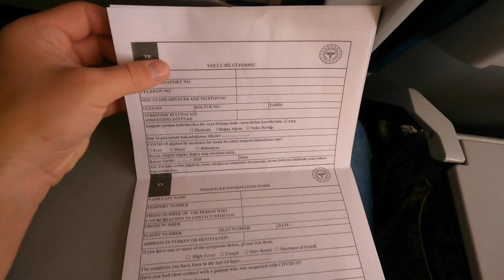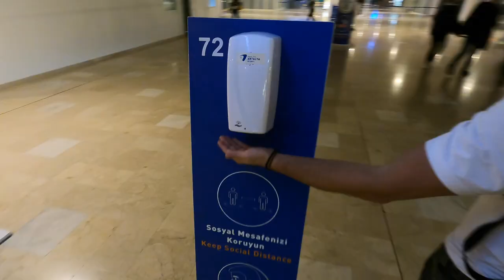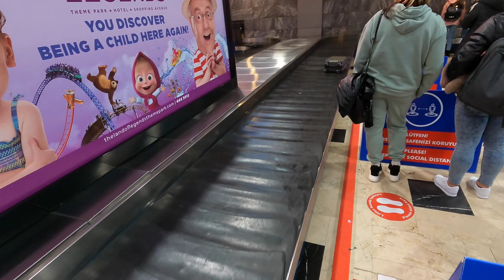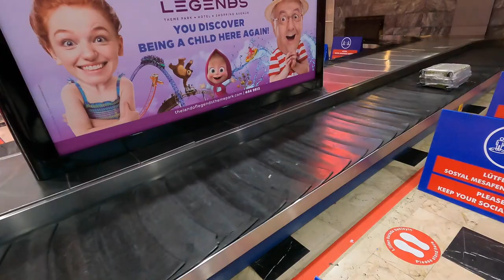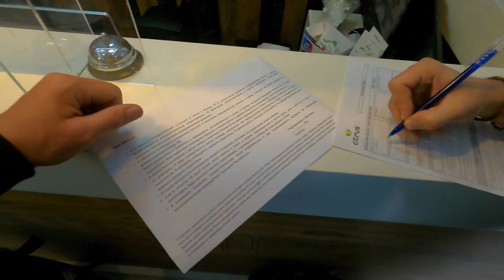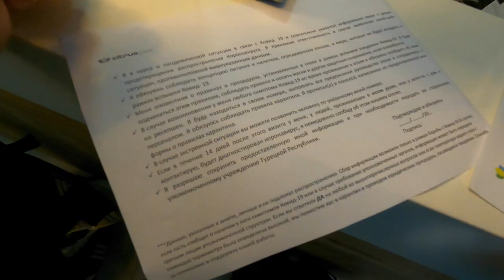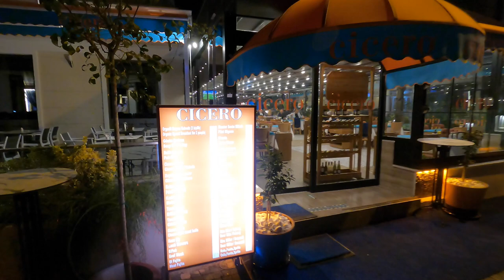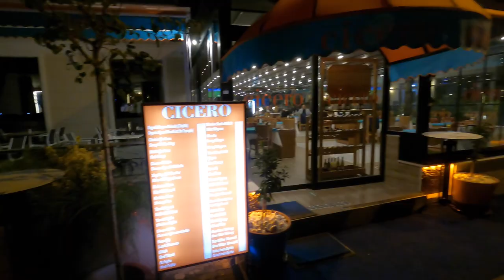ТУРЦИЯ 🇹🇷 БЕЗ ВСЁ ВКЛЮЧЕНО! ПРАВИЛА УЖЕСТОЧИЛИ - ЗАКРЫТЫ КАФЕ И РЕСТОРАНЫ! ПРИЛЕТЕЛИ В АНТАЛИЮ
📸 МЫ В INSTAGRAM:
❗️Наше путешествие в Турцию с Ильей в по самой дешевой путевке в город Аланья (все серии)